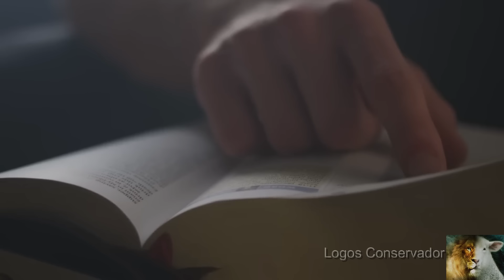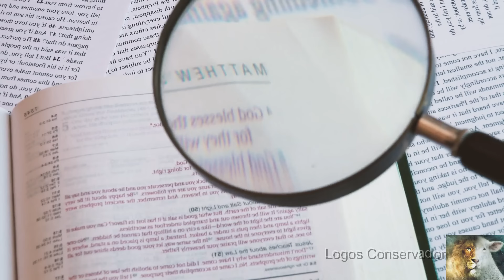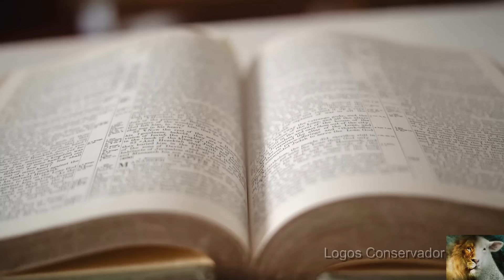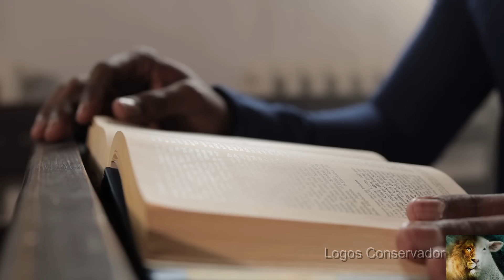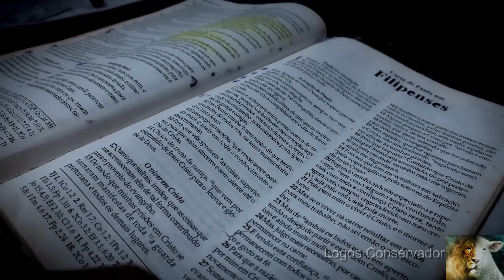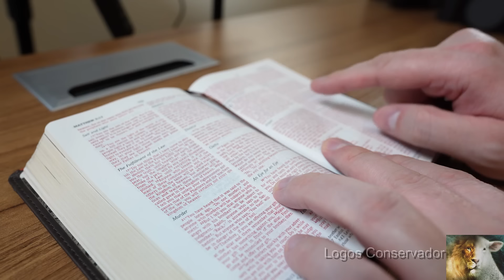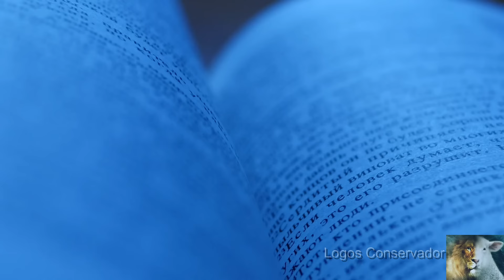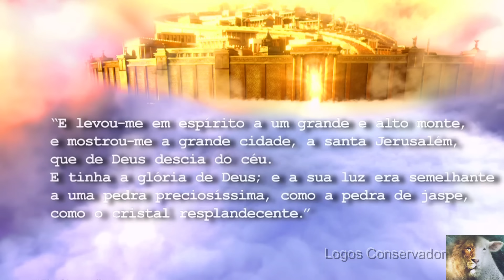Como será a vida no Novo Céu e Nova Terra? Veja o que a Bíblia diz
O que é o novo céu e nova terra descritos em Apocalipse 21? Como viveremos nesse paraíso? Veja o que a Bíblia ensina sobre essa morada eterna dos salvos com Deus. Deus lhe abençoe!

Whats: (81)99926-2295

Seja dizimista ou doe uma oferta de amor, ajude na evangelização. . Parte do que for arrecadado será repassado aos:
- Missionários.🌵
- Compra de cestas básicas.🌵
↘️ Seja Dizimista
↘️ Seja ofertante

Banco Santander
Agência: 3288
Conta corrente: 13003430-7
Nome: Logos Conservador LTDA
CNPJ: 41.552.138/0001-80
ou